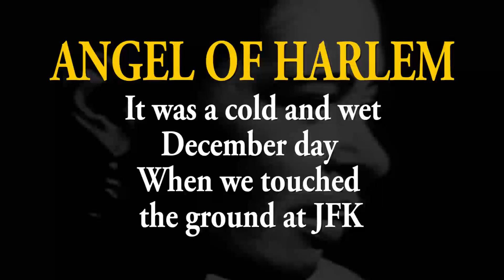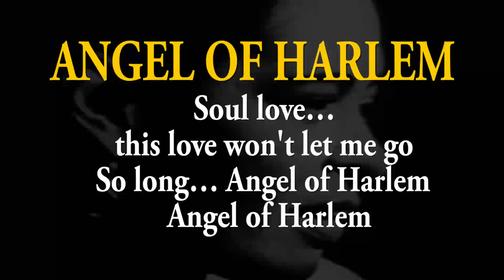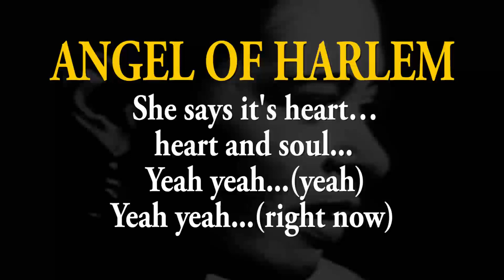ANGEL OF HARLEM COVER LYRICS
Angel of Harlem is a homage U2 made to the Jazz SInger Billie Holliday.
They recorded this song while the band was touring the USA back in 1987

Eleanora Fagan Gough (Philadelphia, United States, April 7, 1915-New York, July 17, 1959), better known as Billie Holiday and nicknamed Lady Day, was a US jazz singer, considered one of the three most feminine voices important and influential of this musical genre, along with Sarah Vaughan and Ella Fitzgerald.